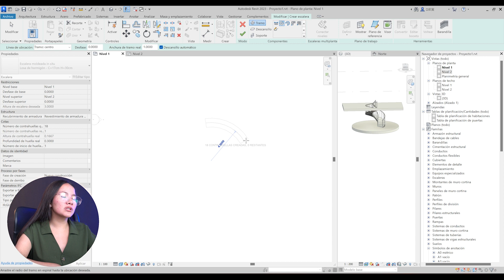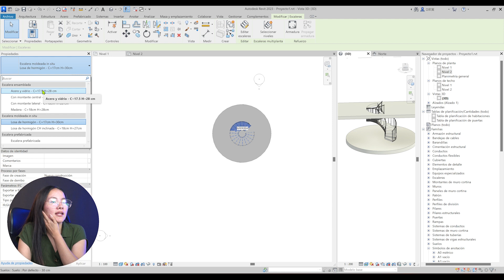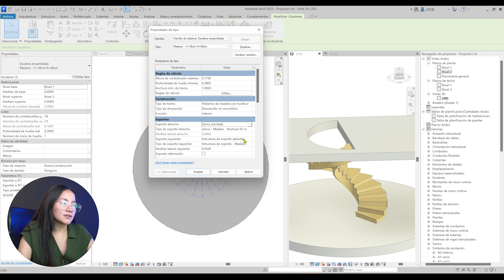Como crear una ESCALERA CARACOL EN REVIT (helicoidal o espiral) 🐌 Tutorial paso a paso Arcux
Aprende a crear una escalera caracol,  helicoidal o espiral en Revit con nuestro tutorial paso a paso.

Este tutorial es perfecto para ti que buscas mejorar tus habilidades profesionales.

Aprende nuevas habilidades y complementa tu formación profesional a tu propio ritmo.

🚀 Con tu apoyo CRECEMOS!

🎁 ¡No pierdas la oportunidad de ganar un curso gratis de Revit desde cero!

Att: El team Arcux 💚 Formación online para la industria de la arquitectura & construcción.